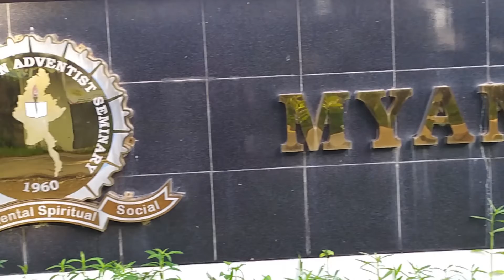သူ၏ပြီးပြည့်စုံခြင်း August 28 Devotional by Saya Aung Thein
"သူ၏ပြီးပြည့်စုံခြင်း"
ငါ့သား ကို အဲဂုတ္တုပြည်မှငါခေါ်ခဲ့ပြီဟု ထာဝရဘုရားသည် ပရောဖက်ဖြင့်ထားတော်မူသောဗျာဒိတ်တော် ပြည့်စုံမည် အကြောင်းတည်း။
ရှင်မဿဲခရစ်ဝင် ၂း၁၅။